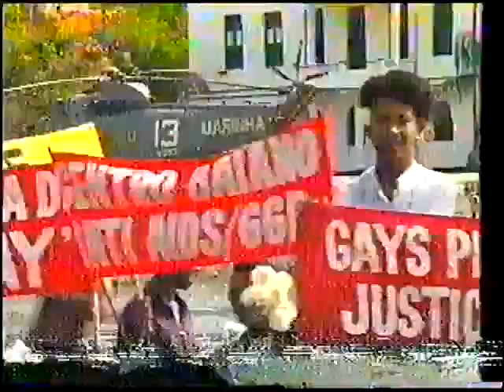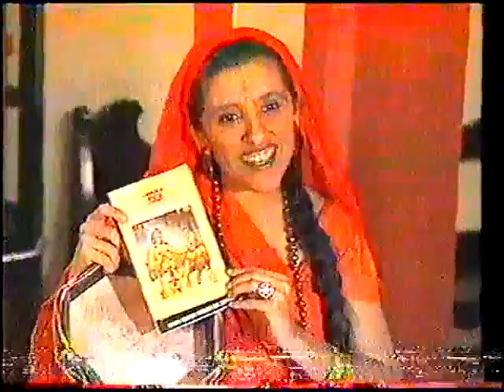Programa Legal 1991 - Regina Casé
Programa Legal do dia 10/12/1991 apresentado por Regina Casé e Luiz Fernando Guimarães, com participação de Caetano Veloso, Gilberto Gil, Tonho Matéria, Ciro Trindade, Rubem Confete, Tatau, Gerônimo, Daniela Mercury, Carlinhos Brown, Chiclete com Banana, entre outros.